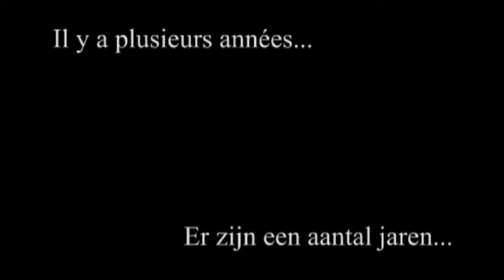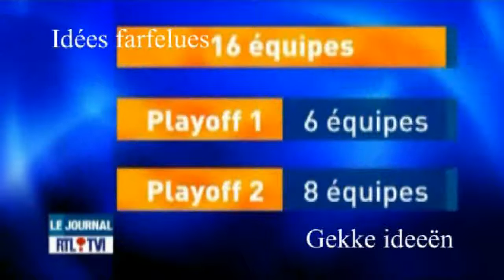Gloire & Déclin du Football Belge - Glorie & Verval van het Belgische Voetbal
Amis néerlandophone, j'espère que la traduction présente dans la vidéo qui suit est correcte. J'ai fais du mieux que j'ai pu à l'aide du traducteur Google. Néanmoins, n'ayant pas les moyens de l'Union Belge qui rédige la plupart de ses communiqués uniquement en néerlandais, j'espère que vous apprécierez l'effort.

Nederlandse vrienden, ik hoop dat de vertaling in de video, die volgt juist is. Ik weet het beste wat ik kon de Google vertaler gebruikt. Echter, niet over de middelen van de Belgische Unie, die de meeste van haar nieuws alleen in het Nederlands, ik hoop dat je waardering voor de inzet trekt.

Against Mod€rn Football !